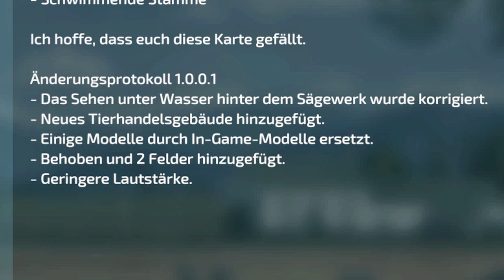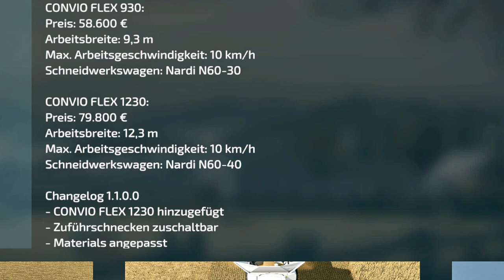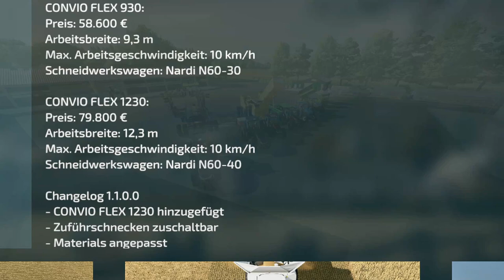LS22/FS22 - 4 Updates - 13 Neue MODS - Modhub - Antonio Carraro - Seed Hawk Pack - Case IH Magnum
Kracher Mod:  Seed Hawk Pack